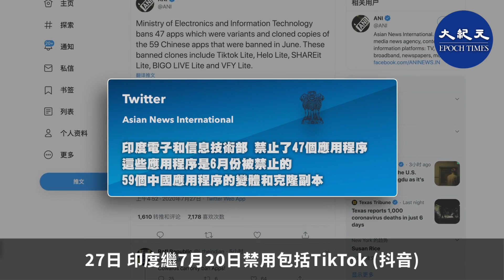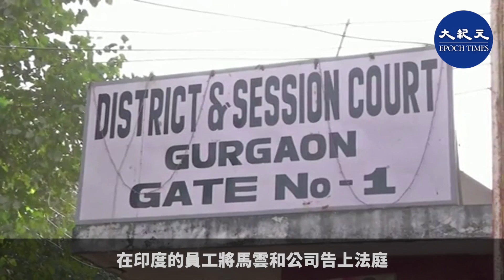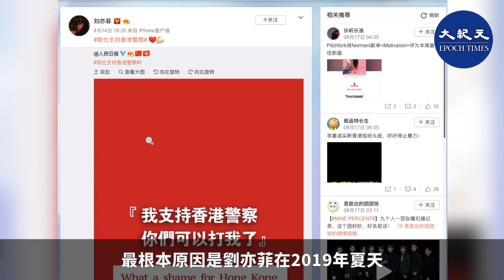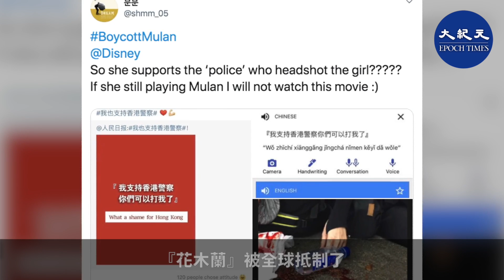由美國領頭發起的全球反共浪潮，不但徹底改變了國際地緣政治，也在經濟上出現了新的商業趨勢：過去幾十年賺錢的企業大多是親共的，而如今是反共企業才容易獲得訂單｜新紀元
7月27日，據印度媒體消息，為減少對中國的依賴，Apple 已開始在印度南部的生產線進行 iPhone 11 的組裝，這是Apple 首次在印度生產高階型號的智能手機，預計為 Apple 減少 22% 的進口關稅。

富士康在印度南部城市真奈（Chennai）附近開設生產線，產品除會在印度當地銷售，更考慮出口到海外市場。

雖中印邊境衝突已暫告一段落，但印度未有放寬對於中共相關企業的打壓，包括嚴格抽查來自中國的產品，強制要求包括 TikTok 及 WeChat 等多款中國手機應用程式，從印度的 Google Play 及 App Store 下架。

27日，印度繼7月20日禁用包括TikTok（抖音）、WeChat（微信）在內的50多個應用程式後，再宣佈禁用多47個來自中國的程式。

印度信息部一名官員表示，印度當局是以重視數據隱私和安全為由，禁用來自中國的軟件的。此前很多報道稱，中共開發的很多手機軟件都涉嫌盜取用戶信息。

7月27日，一名阿里巴巴集團在印度的員工將馬雲和公司告上法庭。

印度法院文件顯示，一名阿里旗下UC web印度當地員工說，自己因為反對公司審查制度及發佈假新聞行為，遭不當解雇。

當地法院已對阿里巴巴集團、馬雲和約12名個人或公司單位發出傳票，要求他們在7月29日親自或透過律師出庭。

每年中國大量便宜貨賣到印度，中國對印度貿易順差大約400多億美金。印度和中國如果鬧翻，對全球影響非常大。

中美衝突令印度發達了。美國政府在幫印度找生意。

與印度反共獲得生意相反的是，好萊塢媚共而遭受巨大經濟損失。

7月24日，國際影視巨頭迪士尼公司宣佈，由於疫情影響，對未來十年電影排期計劃做大幅調整。

而原定於2020年8月21日上映的電影《花木蘭》，被迪士尼公司從排期表中刪除。

這部花費了2.9億美金、好萊塢準備放映好幾年的大片，卻在今年3月以來，頻頻遭遇延期，如今再次上線的日期，已經變得遙遙無望。

動畫片《花木蘭》在1998年取得巨大成功之後，好萊塢就開始醞釀真人版《花木蘭》。這次真人《花木蘭》陣容非常強大，除中國當紅女星劉亦菲飾演女一號「花木蘭」外，李連傑、甄子丹、鞏俐等多位華語大咖也鼎力加盟，這樣的陣容毫無疑問堪稱華語頂級了。

什麼原因導致萬眾期待的迪士尼頂級大片《花木蘭》難產了呢？

迪士尼公司發言人稱：「在全球疫情面前，電影排期的頻繁更改是一種適應形勢的無可奈何，暫取消《花木蘭》上映計劃，為了讓這部作品在更好的時機與全球觀眾見面。」

不過疫情也許不是最主要的原因。中國大陸很多影院在4月恢復，韓國、日本等國的影院也一度在疫情得到控制之後計劃上演花木蘭，但最後都被取消。

大紀元此前報道，最根本原因是劉亦菲在2019年夏天反送中運動期間，發表了支持香港警察鎮壓民眾的言論，從而遭到香港民眾帶動下的全球抵制《花木蘭》行動。

從韓國和日本民眾惡搞《花木蘭》海報上，就能看出，誰也不會花錢去看劉亦菲演的電影。

在大陸也一樣。知乎網上有大陸民眾發帖說，「孫揚之後，劉亦菲亦慘遭中共拋棄」。文章稱，「劉在國際上先臭(醜)的，她沒人性，她挺港警。她不配『花木蘭』的人選！

『花木蘭』被全球抵制了。Disney英文Twitter下面全是罵聲。香港人，惹不起，你敢試試，讓你全球臭名。」

香港時事評論員石山說，印度的反共與好萊塢的親共，結果的鮮明對比，凸顯反共時代的到來。特別是蓬佩奧在7月23日發表了臨戰演講，全球都在加速滅共的步伐。

影片製作：George Chiu
畫面來源：大紀元
國語配音：XQ
責任編輯：Vion Lo